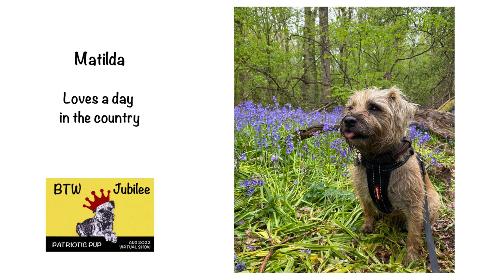Patriotic Pup - BTW Jubilee Virtual Show